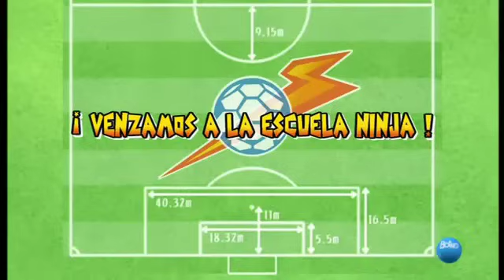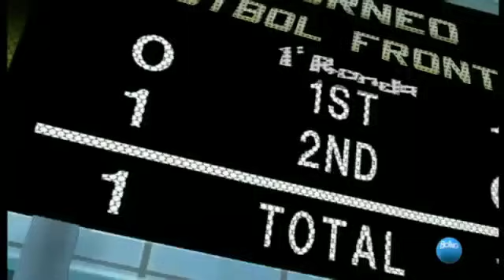Inazuma Eleven Capitulo 16 Espanol